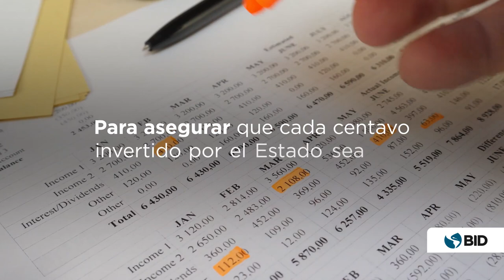¿Por qué es importante modernizar los Ministerios de Hacienda en la región?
Los Ministerios de Hacienda, Economía y Planificación, tienen como responsabilidad clave dirigir la administración financiera del Estado, proponer la política económica y de desarrollo nacional, y ejecutar la política financiera del país. En la última década estos ministerios han tenido trayectorias diferentes de reforma y fortalecimiento institucional, procurando transitar desde un rol tradicional, enfocado en la administración y control de los recursos públicos, hacia un rol moderno, que integra funciones para realizar una gestión estratégica de las finanzas públicas. Descubre en este estudio realizado entre el Banco Interamericano de Desarrollo y la Comisión Económica para América Latina y el Caribe (CEPAL) la evolución de la institucionalidad de estos ministerios en la región y la compilación y análisis de las reformas más relevantes realizadas durante los últimos años.